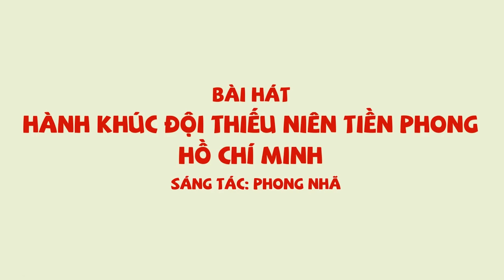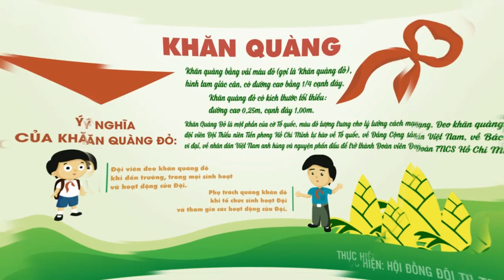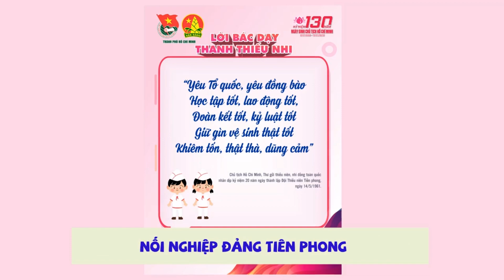Hành khúc Đội TNTP Hồ Chí Minh - Phong Nhã - 45 bài hát thiếu nhi - Đội ta lớn lên cùng đất nước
Bài hát: Hành khúc Đội TNTP Hồ Chí Minh
Sáng tác: Nhạc sĩ Phong Nhã
Bài hát với tiết tấu nhanh, thôi thúc, giục giã các thế hệ thiếu nhi tiếp tục rèn luyện, trưởng thành, tiếp nối truyền thống hào hùng của các thế hệ cha anh đi trước.
45 bài hát thiếu nhi - Đội ta lớn lên cùng đất nước